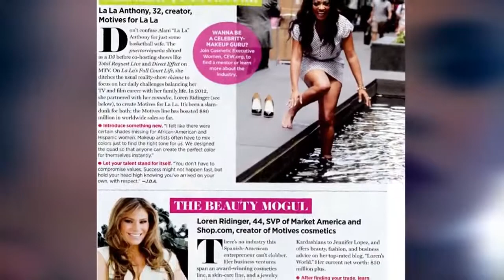Motives Cosmetics 2014 Sizzle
- Motives Cosmetics, the "HOTTEST" cosmetics line on the market today.